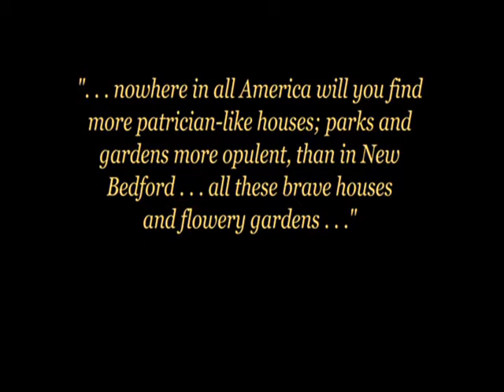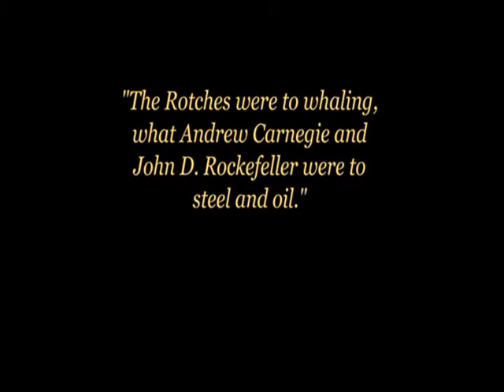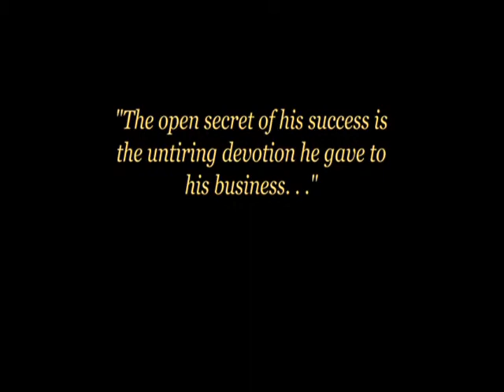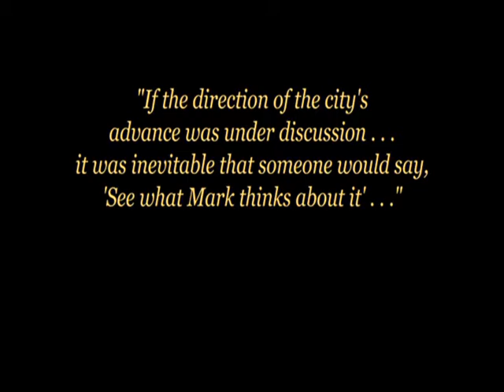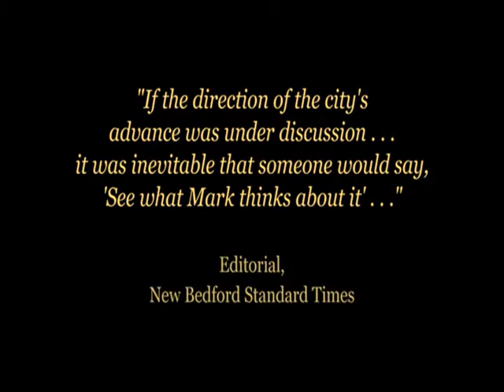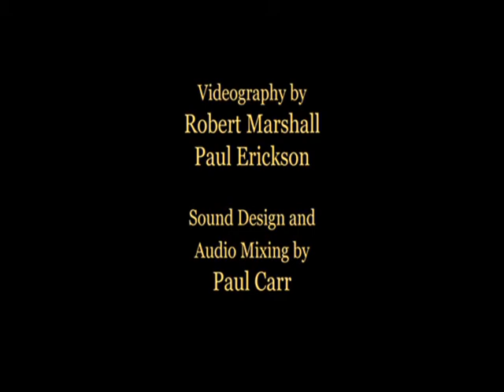396 County Street: A Place Called Home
396 County Street was home to three prominent and influential New Bedford families; William Rotch Jr., 1834 to 1850; Edward Coffin Jones, 1851 – 1935; and Mark M. Duff, 1935 – 1981. The estate chronicles important chapters in American history when New Bedford had a major influence on the international arenas of commerce, trade, and culture via whaling, and later through textiles.